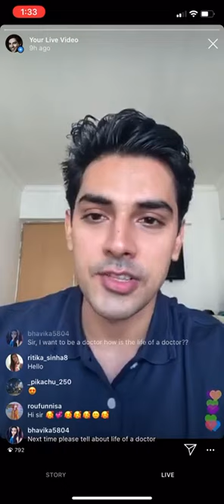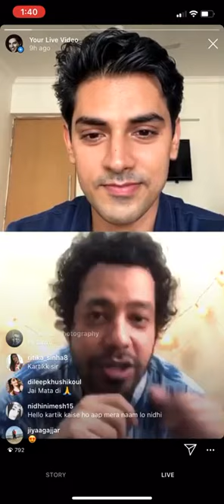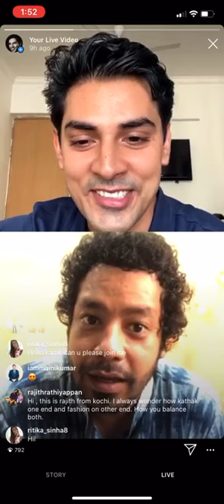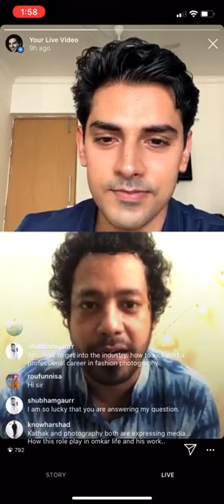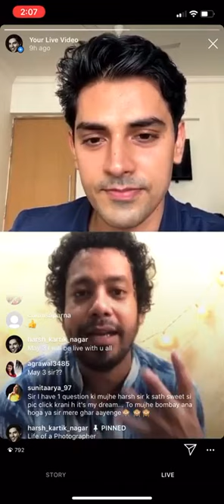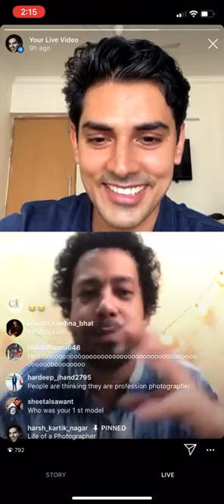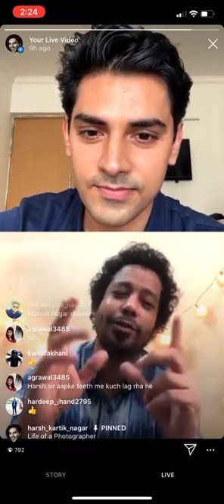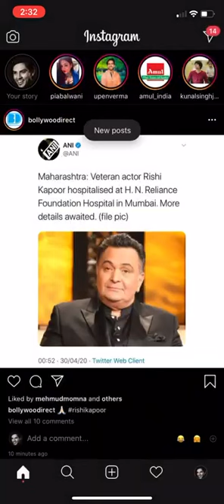Professional Photography in India ActorHarshNagar Fashion Photographer